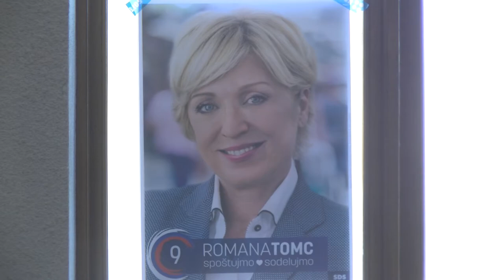[Video Slovenija] 14.10.2017 Nova24TV: Romana Tomc nagovorila mlade